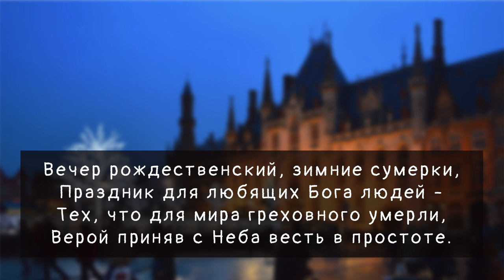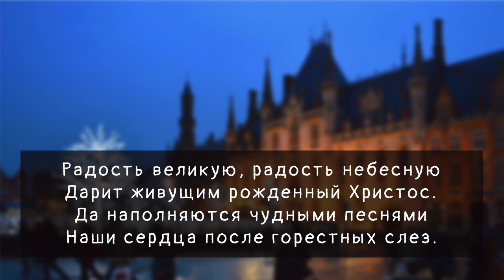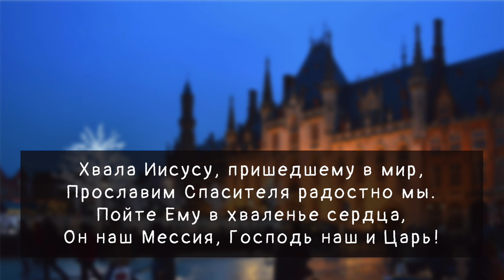Вечер Рождественский I Рождественская песня